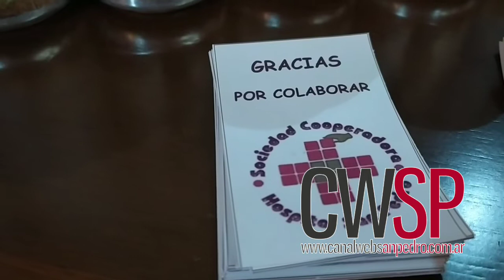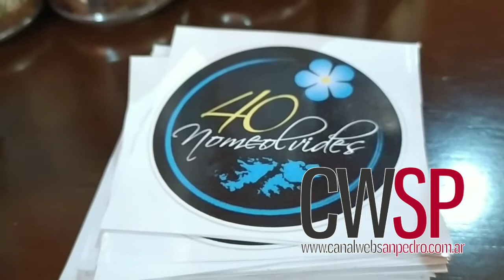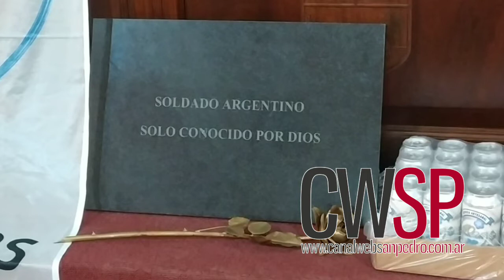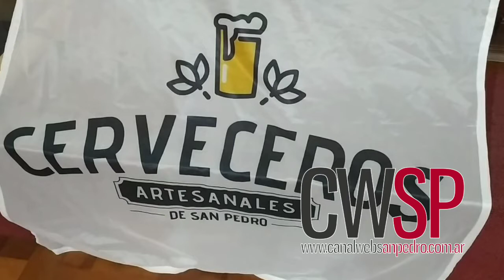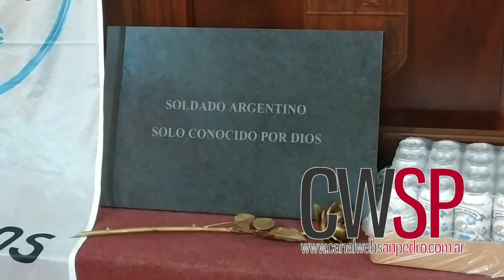Malvinas: cierre de la actividad “cocción solidaria de cerveza artesanal”